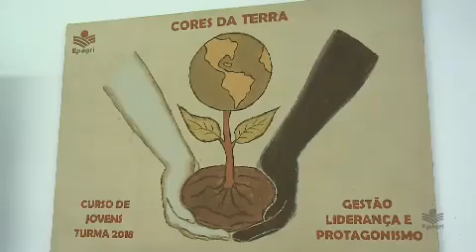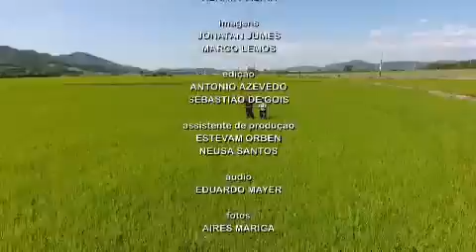Orgânica em alta – investimento em alimentos saudáveis.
Acompanhe o programa deste sábado (27) na íntegra! Nesta semana confira reportagens sobre cores da terra, orgânicos em alta e monitoramento da mariposa Grapholita molesta.